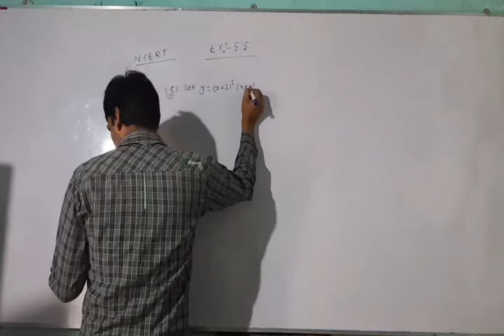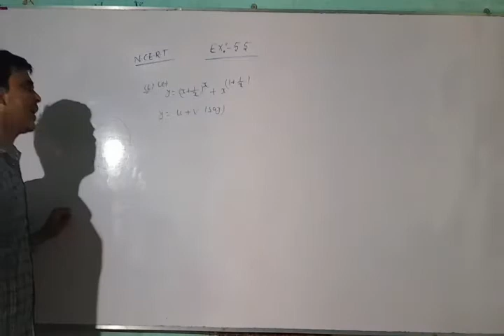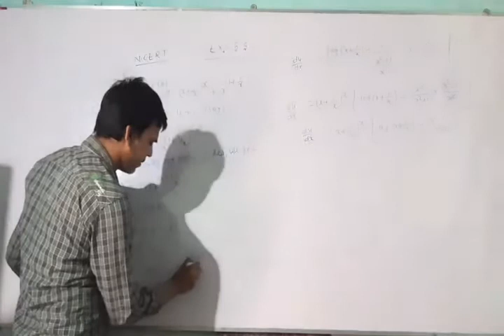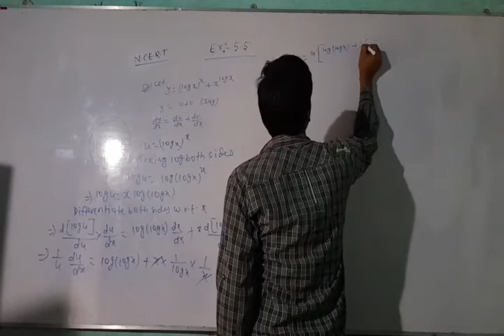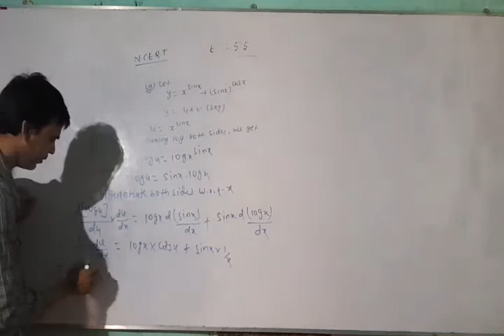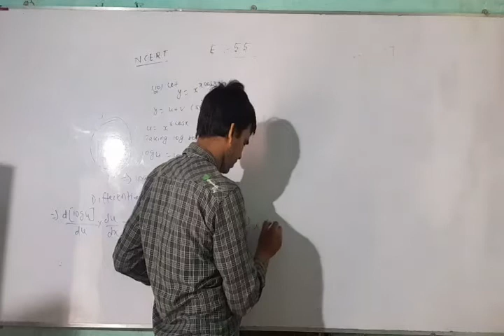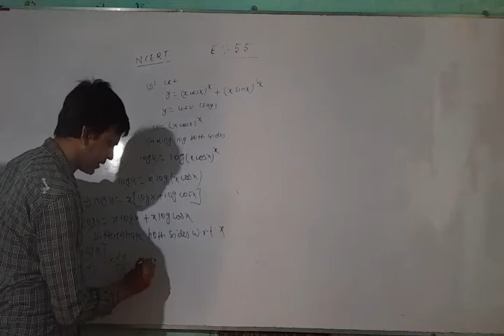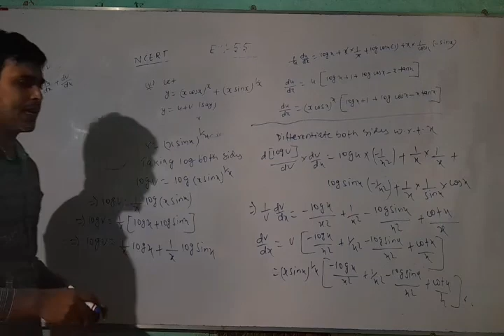For-12th,NCERT,Ex-5.5 Problems (5 to 11)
Problems connected with Logarithmic Differentiation